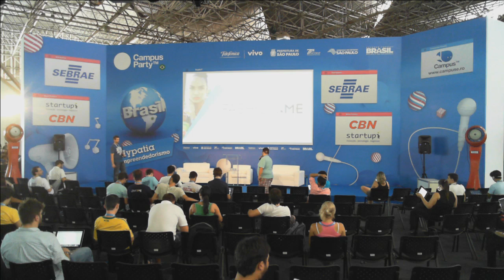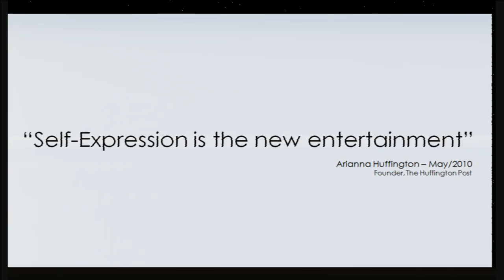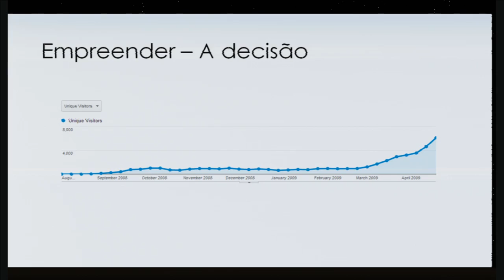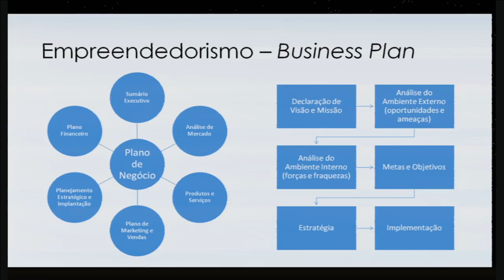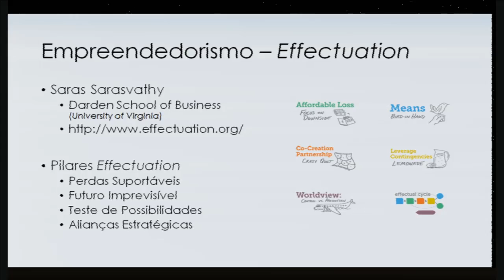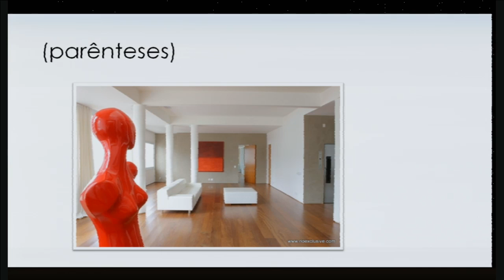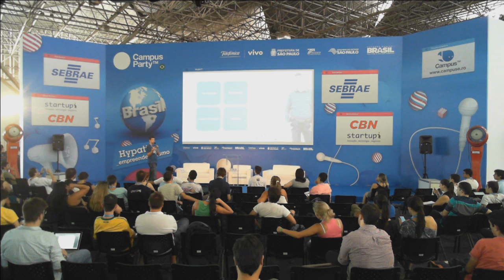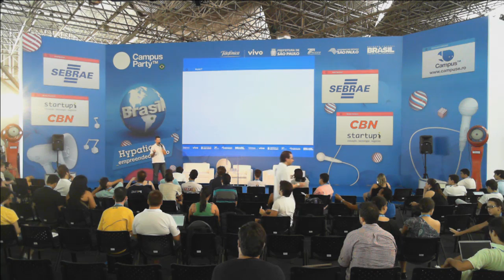CPBR7 - Effectuation: um novo modelo de empreender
CPBR7 - Um novo jeito de empreender